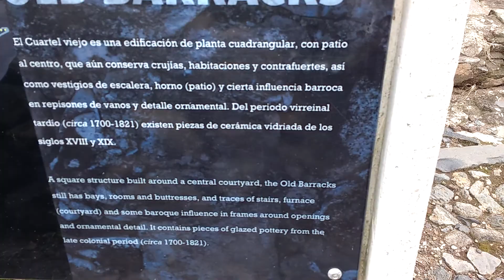MEZCALA JALISCO, ISLA DEL PRESIDIO, EN EL CUARTEL VIEJO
Karen Stahl x2 ES UN CANAL HECHO PARA TODA LA GENTE QUE QUIERA CONOCER TODO MÉXICO Y PARTE DE LATINO AMÉRICA . CON GENTE TALENTOSA , QUE FORMAN PARTE DESDE MIS HIJAS, MI FAMILIA, AMIGOS Y SERES MUY QUERIDOS!! Gracias por subscribirte y apretar la campanita y estar al pendiente de este gran canal que todos vamos a formar.